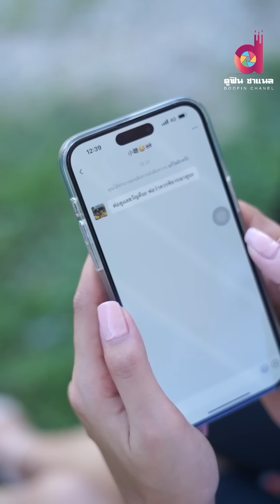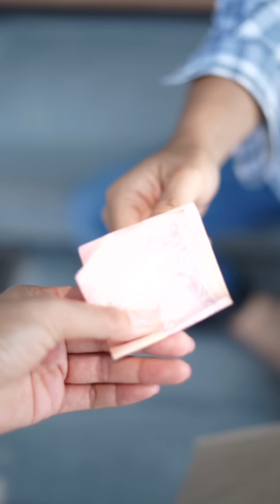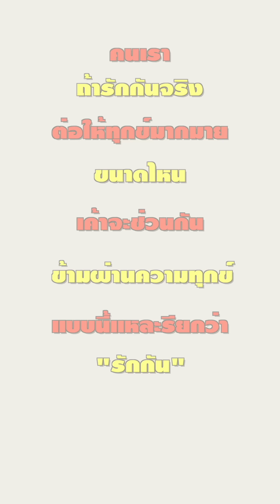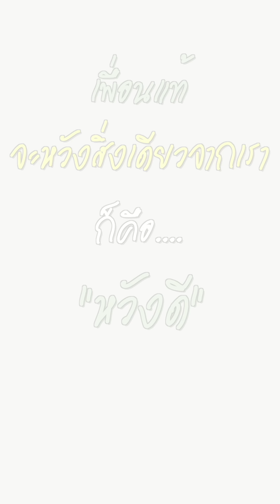เลือกบอดี้การ์ดสามีล้มละลาย แฟนเก่าเป็นรปภ เพื่อนฉันเป็นceo